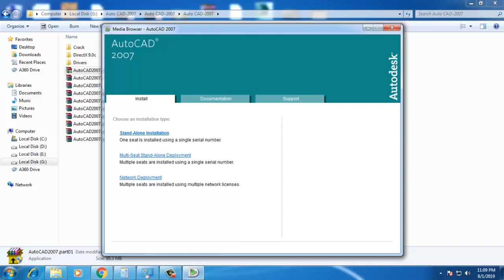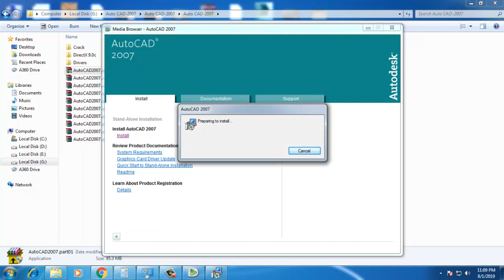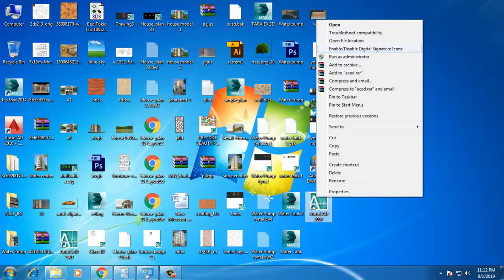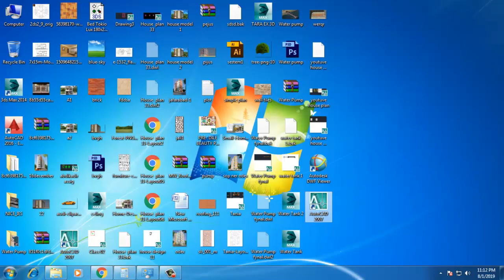Installing AutoCAD 2007 on Windows 7, Windows 8 and Windows 10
If you are trying to install your old version of AutoCAD 2007 on new versions of Windows 10 you can run into lots of problems. Because there are so many issues, we created an App called the Longbow Converter to automatically smooth over installation and running issues for you.

All you need to do is follow these steps to install your AutoCAD 2007 on Windows 10 and make it work

Insert your AutoCAD 2007 CD into your CDRom drive.
select the 2nd tab named “Old AutoCAD Installer Reviver“
Using the “…” button, path the to your AutoCAD 2007 CD.
Click “Run Old Installer” Read and follow all the prompts. Once the AutoCAD 2007 setup starts, stop and read the next step…